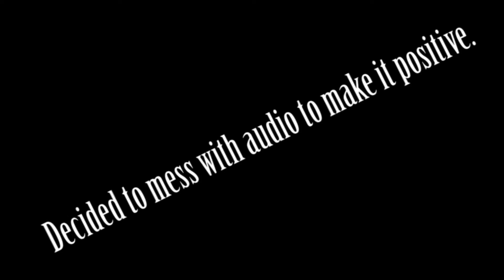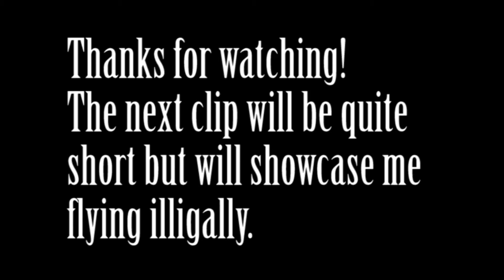Arma 3 - Glitch Adventure Part 3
Arma 3, the most tactical military simulator of the decade. Hands down. Patrick, Brandon, and I play Arma 3 to enjoy some tactical action while having fun. In this 3-4 episode series we blatantly fuck about with the most realistic (Commercial Grade) simulator and flesh out bugs that we find! If you know of any other commercial grade military simulator, hit me up! I'd love to know. I have it all! I have skytracks, LOTS AND LOTS OF ASPLOSIONS!! Machineguns, flying cars, and lots of hit markers!
Special Guests:
Patrick
Brandon (Bman)
Android1337 (Anthony)
Semi Special, but still in all of our hearts:
Zachary
Adam :*